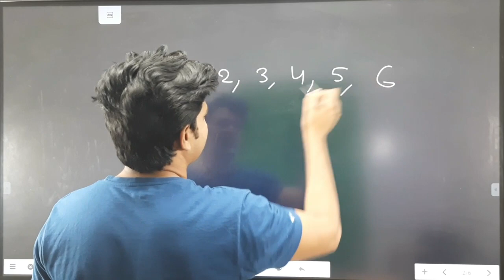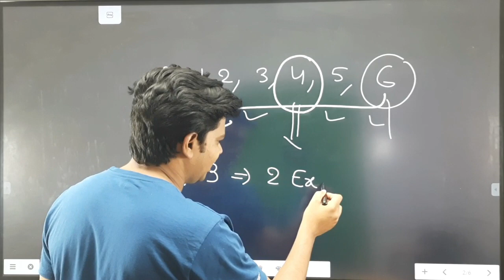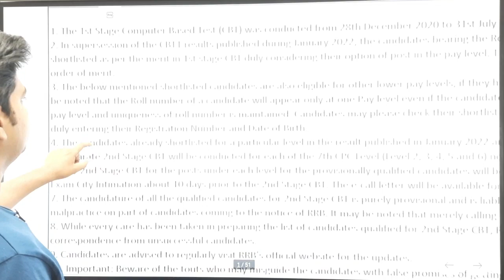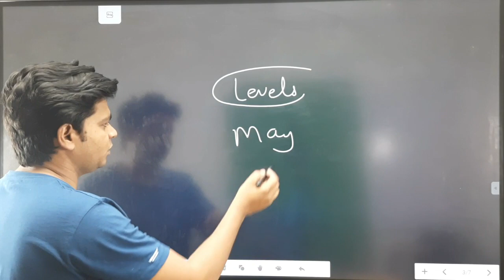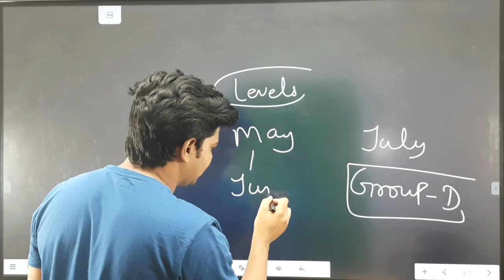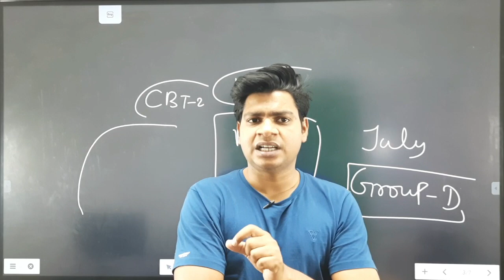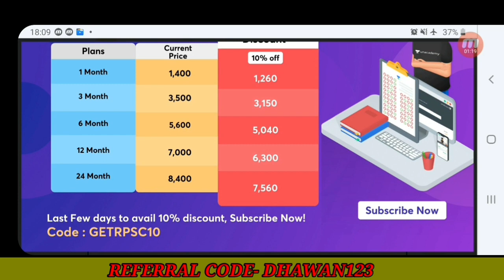RRB NTPC CBT-2 EXAM SCHEDULE | NTPC LEVEL WISE EXAM | NTPC ALL LEVEL EXAM DATE | SUNIL DHAWAN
RRB NTPC CBT-1 Revised Result || RRC Group D Exam Date || RRB NTPC CBT-2 Exam Date Breaking News || sunil DHAWAN